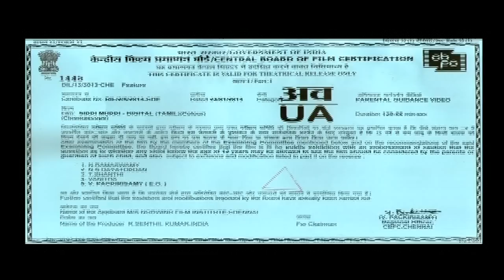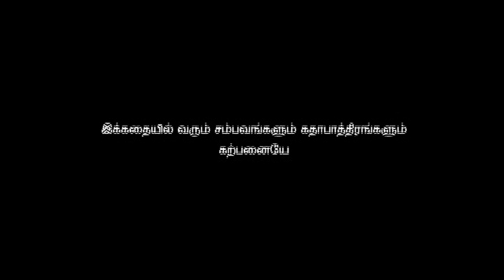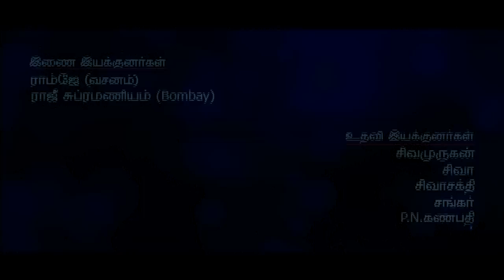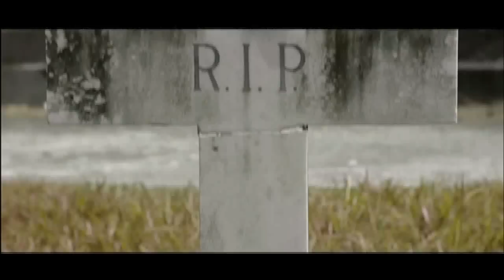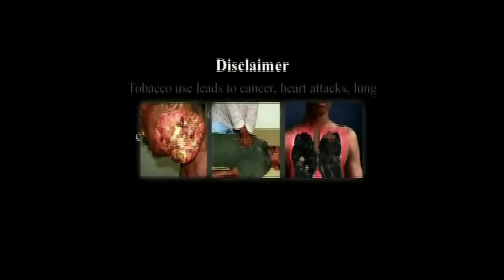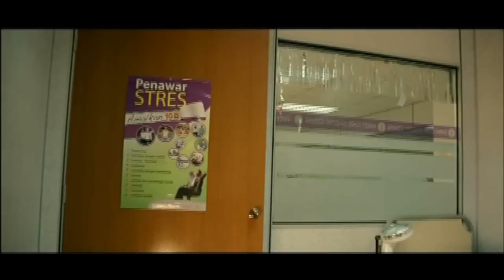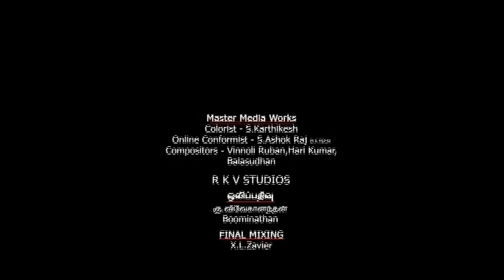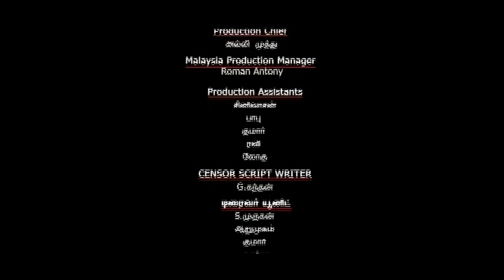CHIKKI MUKKHI,Jithesh,Jithesh,Tamil Movie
Chikki Mukki is an tamil comedy romance movie direction by Sirishkantharaja The Movie Starring with JitheshDhicha Pandey Soori and with other